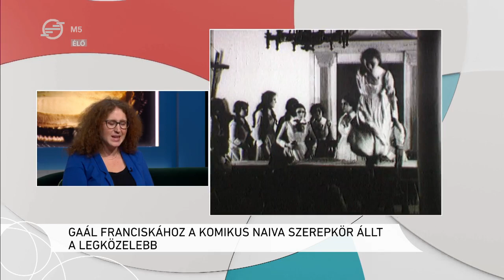120 éve születtek – Alpár Gittára és Gaál Franciskára emlékezünk, Librettó, 2023. február 2.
Gaál Franciska elsősorban az 1945 előtti évek népszerű naivája volt, Alpár Gitta pedig koloratúrszoprán hangú opera és operett énekesnő. Közös bennük, hogy mindketten éppen 120 esztendeje születtek, Gaál Franciska 1903 február 1-én, míg Alpár Gitta február 5-én látta meg a napvilágot.